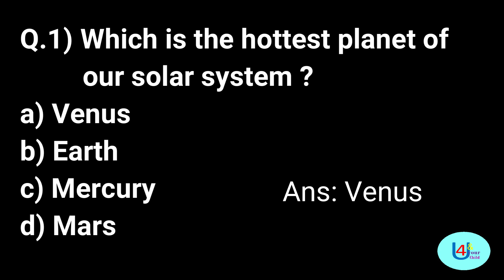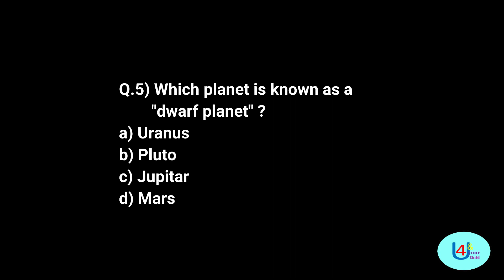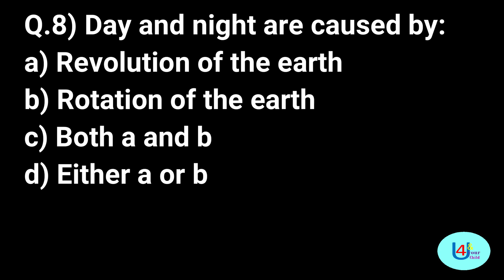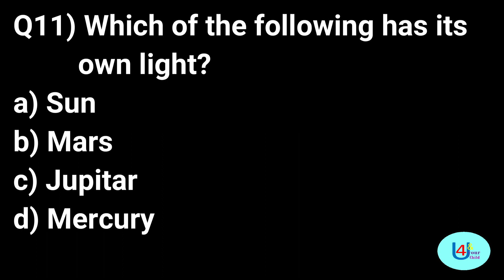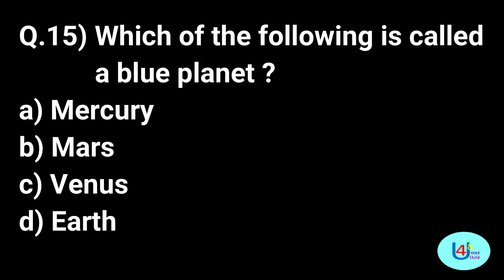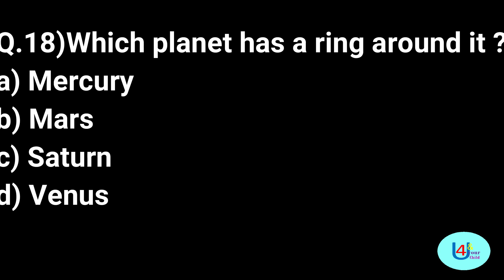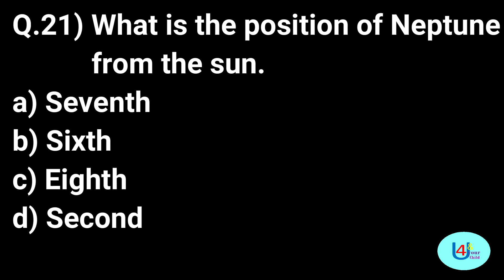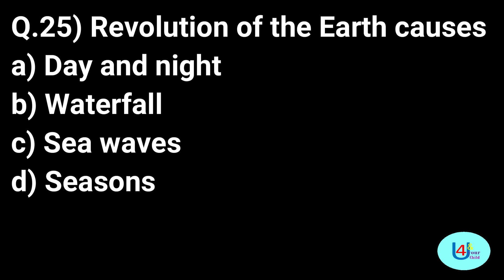G.K Important Questions II Solar System II Olympiad & Entrance Test II General Knowledge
To buy PDFs of School Admission Test Practice Test Papers for classes 1 to 6 ( all subjects) please send whatsapp msg on 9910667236 ( Please do not call 🙏)

This channel gives latest information on different topics related to Schools, Colleges, Admission process, Entrance test syllabus , CBSE process & updates , Parenting Solutions , Worksheets of English , Math, Social Science , G.K (useful to clear concept of any topic) , Daily use English sentences and many more.